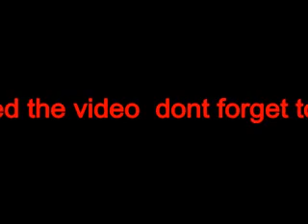top 5 sprinters of 2012